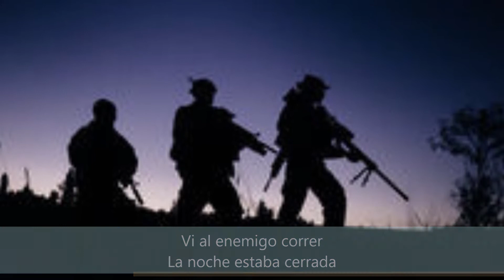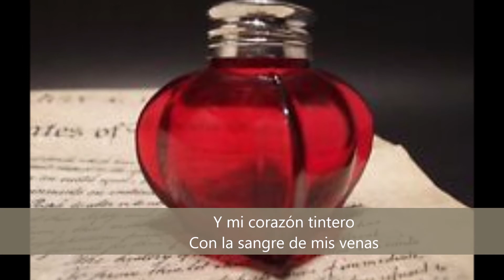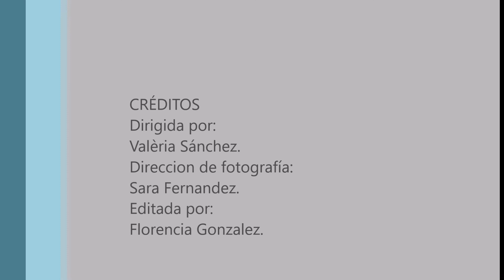Raquel Eugenio madre anoche en las trincheras lletra IES Sentmenat